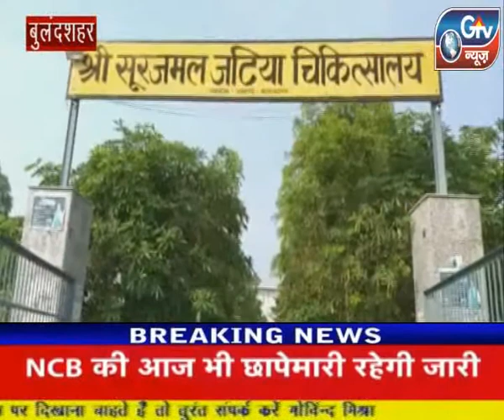बुलंदशहर : लापरवाही नही है पीपीई किट